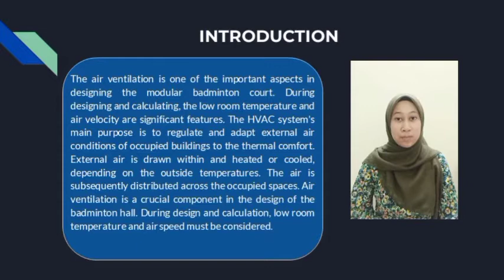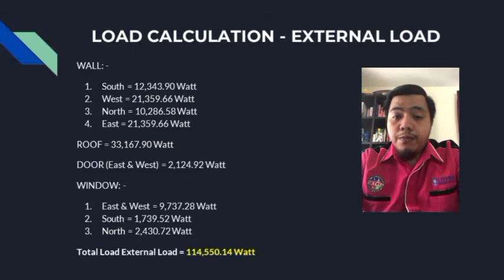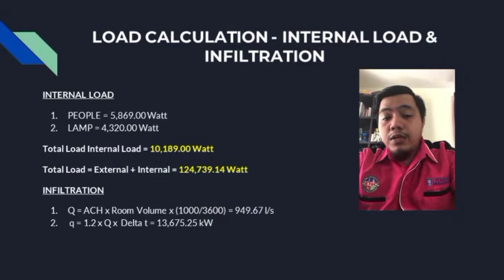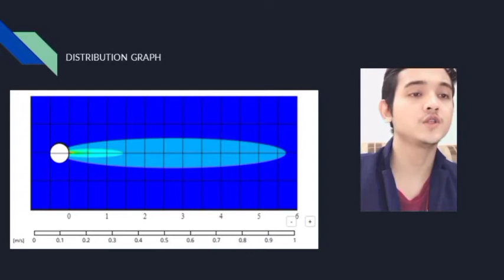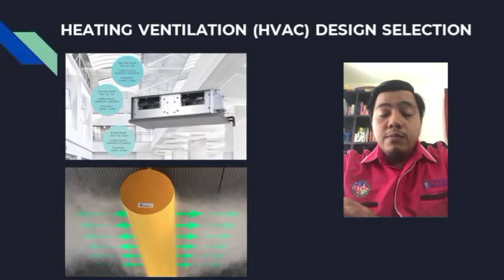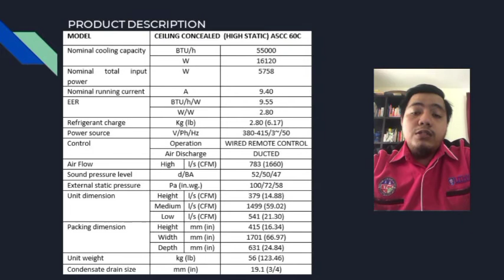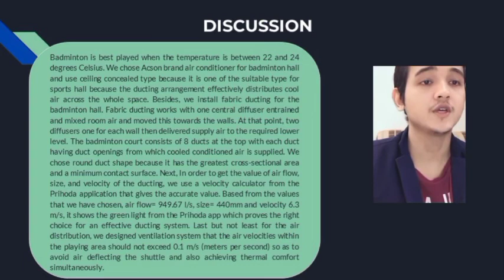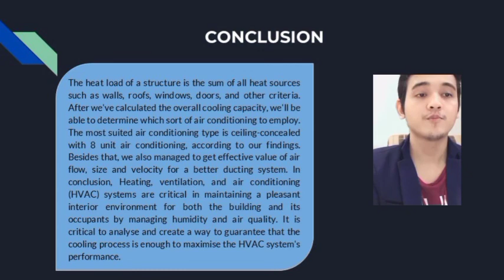HVAC DESIGN SYSTEM FOR BADMINTON COURT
BNB 31203 : HEATING, VENTILATION AIR CONDITIONNING (HVAC)

Group members:
1. MUHAMMAD HARIDZ HANAFI BIN MUHAMMAD HAFIDZ DN180060
2. MUHAMMAD SYAHMI EZRY BIN MUHAMMAD EFFANDI DN180039
3. NURIN NATASYA BINTI HISHAM DN180027

Lecturer:
1.     Ts. MOHD SYAFIQ SYAZWAN BIN MUSTAFA